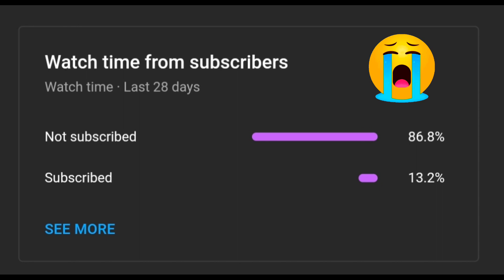Work from home update in TCS || wfo || wfh || work from office in TCS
This video about latest updates on work from home in TCS ..😜😜